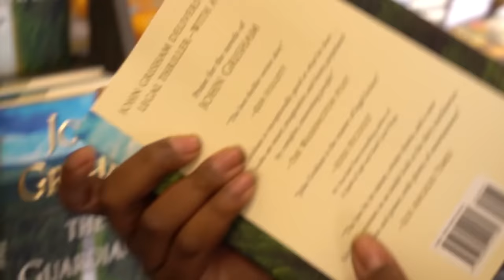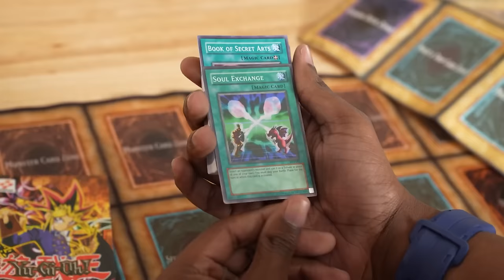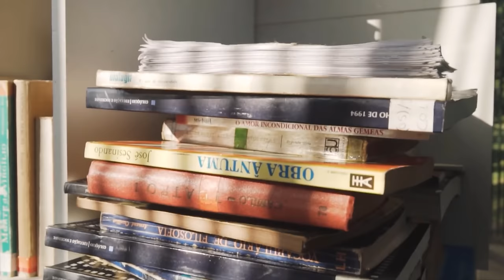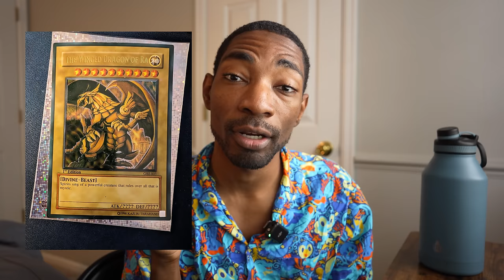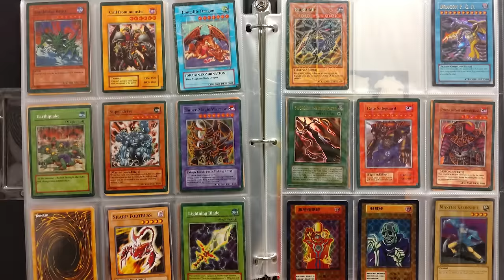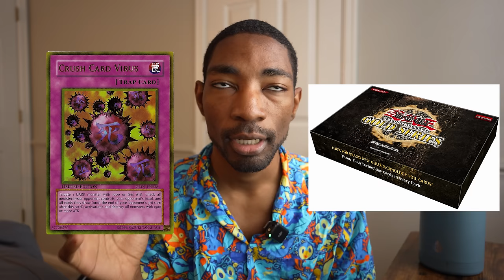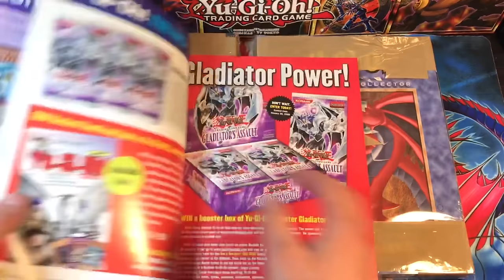Terrible Yu-Gi-Oh Stories from My Childhood.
Reminiscing about my early days of playing Yu-Gi-Oh and how much I owe it to my parents and... Books-A-Million, ironically.